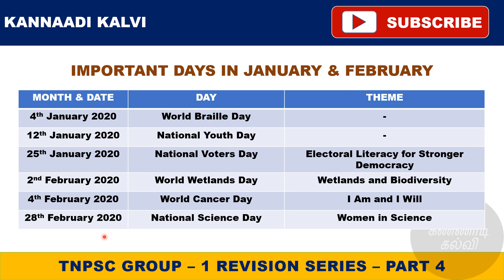Important days | January | February | tnpsc |group 1 revision | kannaadikalvi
This video is about important days in january and february, which is a part of our tnpsc group 1 revision series.